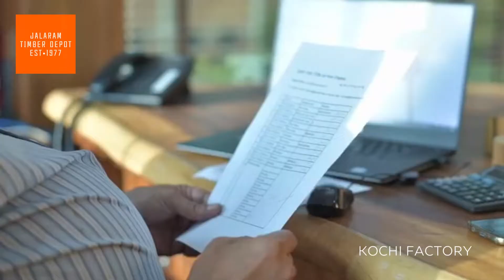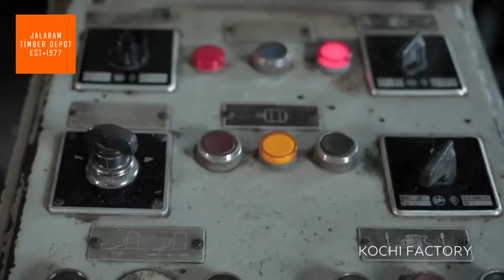6 acres Factory cum Showroom at Kochi, Kerala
Jalaram Timber Depot has its own veneer manufacturing unit in Kerala with over 400 varieties of veneers, which allows us to monitor and maintain a certain level of quality.

Spread over 6 acres at Vettickal, Mulanthuruthy in Ernakulam district, our state-of-the-art factory is equipped with a fully fledged slicing and peeling facility and kiln drying chambers. The factory also houses our showroom that carries a large variety of wood, veneers and flooring products.

Visit our showroom to know more about our products.

Veneer Showroom
Add- 935, Bhagwandas Wadi, Behind Kismet Talkies, Off Veer Savarkar Marg, Prabhadevi, Mumbai 400025.